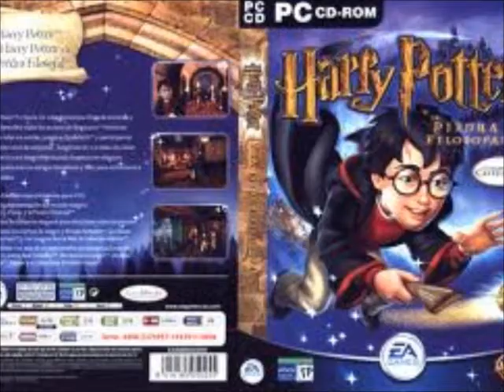Errores de Harry Potter y la piedra filosofal juego pc parte 1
Una remasterización de mi vídeo pasado de errores de los videojuegos y películas de Harry Potter. Se me olvidaron las Clases de vuelo y cualquier cosa que se me haya olvidado aparecerán en mi cuenta de Respaldo pero sin loquendo.